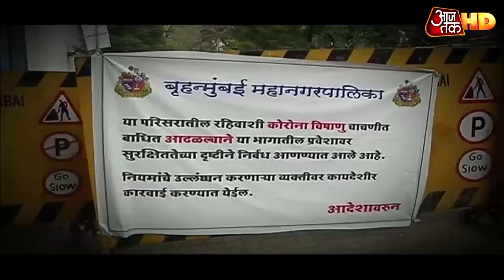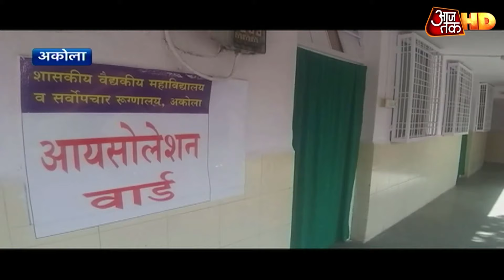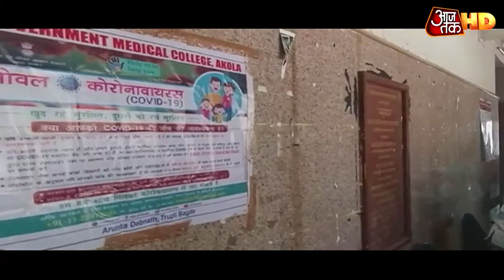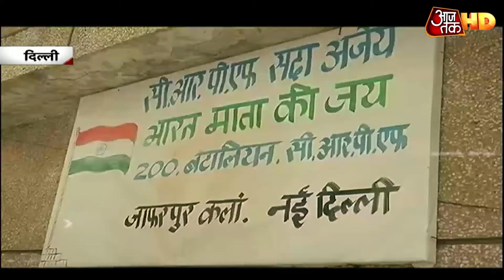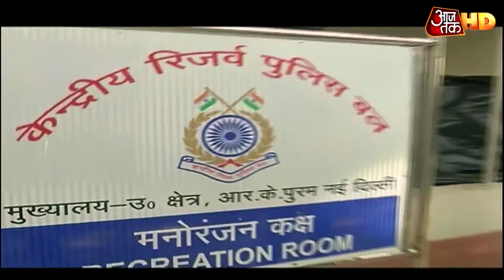Coronavirus: Mumbai के Dharavi में घर घर जाकर स्क्रीनिंग, ड्रोन से हो रही है इलाके की निगरानी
मुंबई में कोरोना के मामले लगातार बढ़ते जा रहे हैं जिससे इसके थर्ड स्टेज पर पहुंचने का खतरा और बढ़ गया है. जिसके बाद अब सबसे बड़े स्लम एरिया धारावी में घर घऱ जाकर स्क्रीनिंग की जा रही है. बता दें कि एशिया की सबसे बड़ी झुग्गी यानि धारावी में कोरोना विकराल रुप धारण करता जा रहा है. शनिवार को यहां के रहने वाले एक 80 वर्षीय बुजुर्ग की मुंबई के कस्तूरबा हॉस्पिटल में मौत हो गई. हॉस्पिटल सूत्रों के मुताबिक, इसकी किडनी में प्रॉब्लम थी और इसे हाई ब्लड प्रेशर और डायबिटीज भी था. इसी के साथ धारावी में मरने वालों की संख्या अब तक 4 हो गई है. वही यहां 28 से ज्यादा मरीज संक्रमित पाए गए हैं.